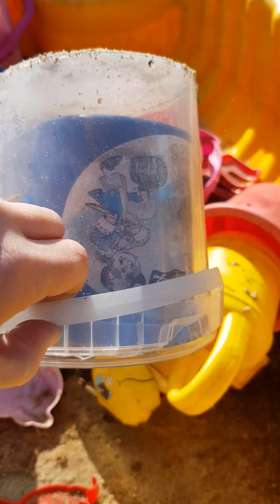muszę się zająć farmą